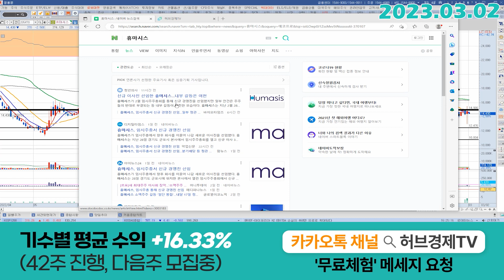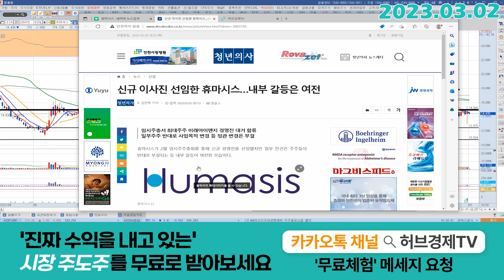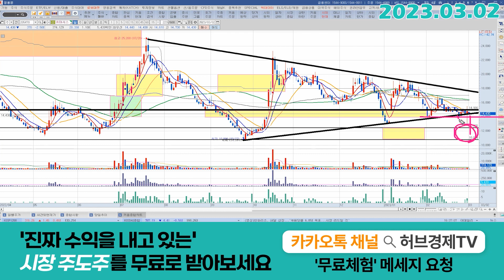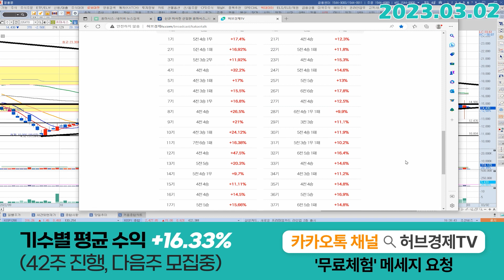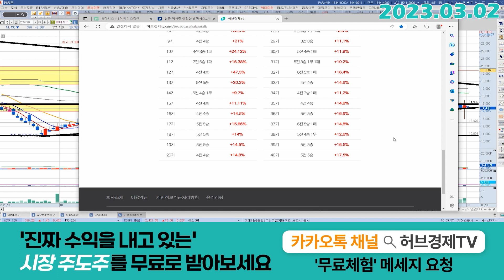휴마시스 (205470) - 외인들의 매수 창구가 제가 좋아하는 창구는 아닙니다.